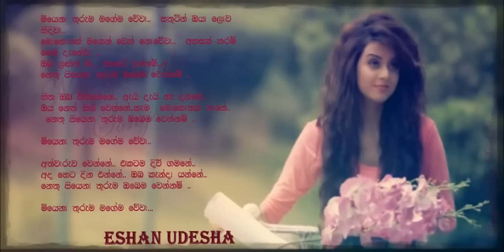Miyena Thura Magema Wewa- Eshan Udesha